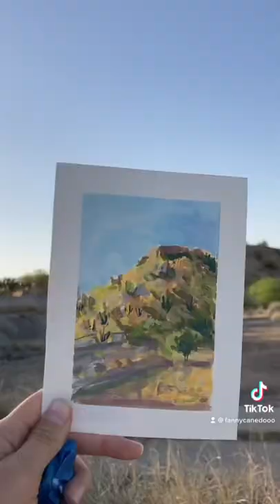Pintando sahuaros al aire Libre